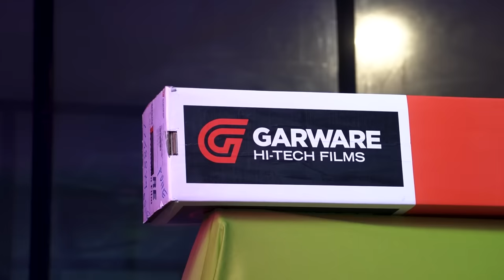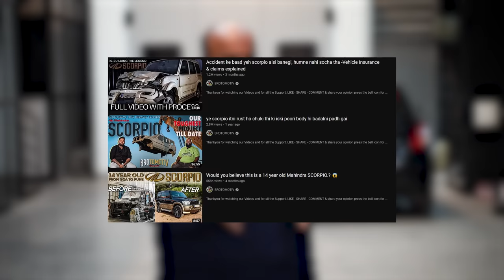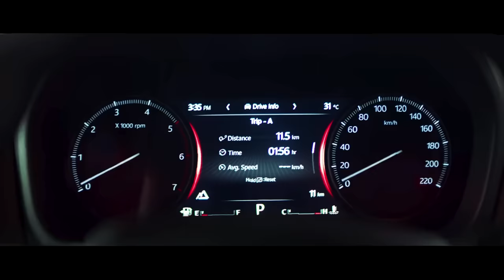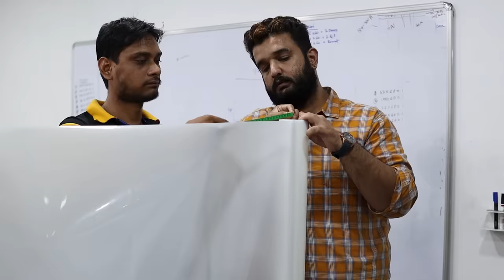Two ScorpioN’s came in for Paint Protection at BROTOMOTIV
My11Circle App Link :
Use my exclusive coupon: BROTOMOTIVE to get additional 20% extra cash on first deposit"